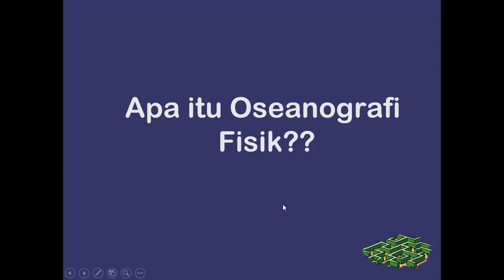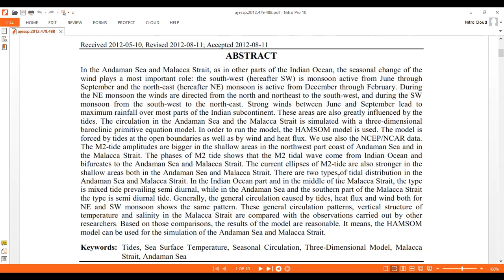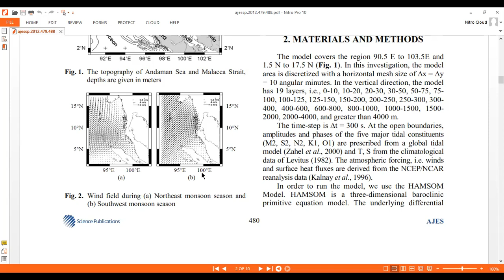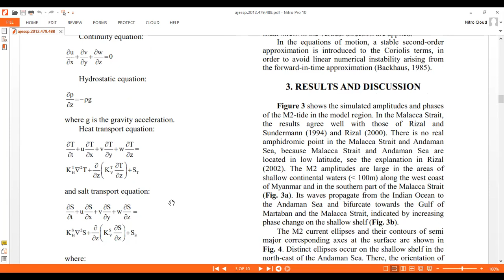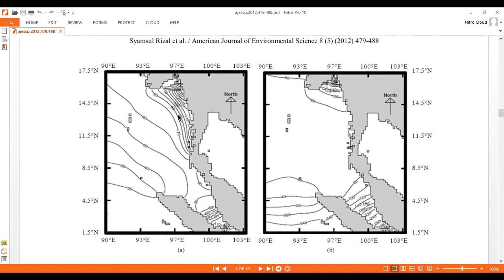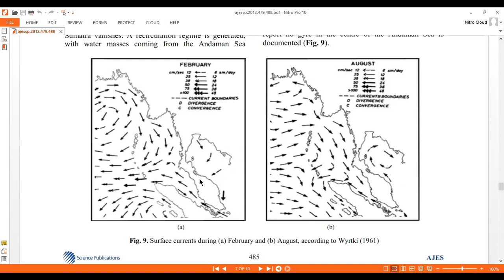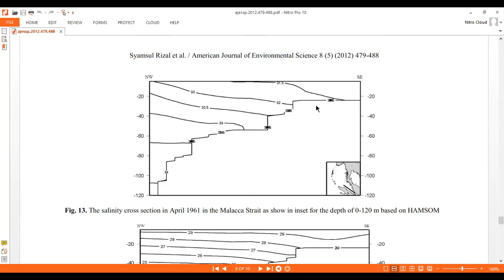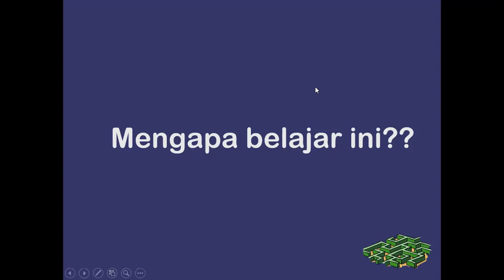Oseanografi Fisik 1